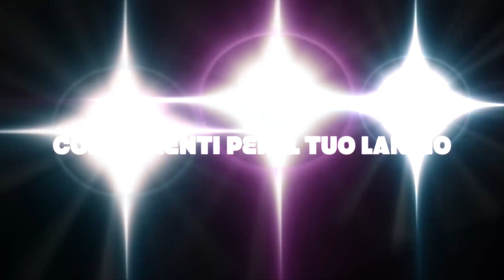Lancio con paracadute in tandem di DANIELA a Reggio Emilia